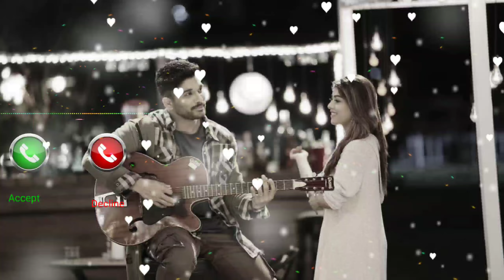New Ringtone 2023 Hindi Ringtone Love Song Hindi Ringtone